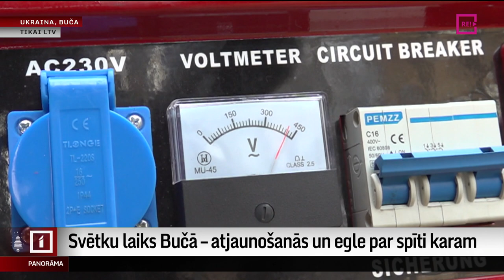Svētku laiks Bučā – atjaunošanās un egle par spīti karam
Bučā, kura pārdzīvoja asiņainu Krievijas okupāciju, šobrīd arvien turpinās atjaunošanas darbi, it īpaši apšaudēs cietušo jumtu maiņa. Par spīti daudzajām grūtībām un biežajiem elektroapgādes traucējumiem, Kijivas piepilsētā valda apņēmības pilns gars. Tas izpaužas arī lēmumā tomēr uzstādīt Ziemassvētku egli, lai pēc pārdzīvotajām šausmām vairotu prieku gan bērniem, gan pieaugušajiem. Kādi ir apstākļi ziemā un šajā svētku laikā – to skaidrot uz Buču devās Gints Amoliņš un Aigars Kovaļevskis.